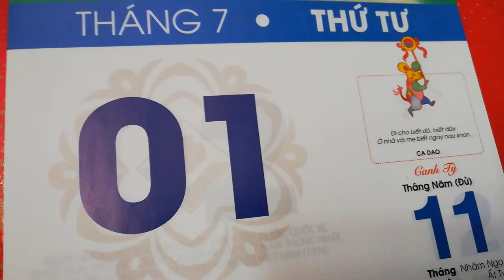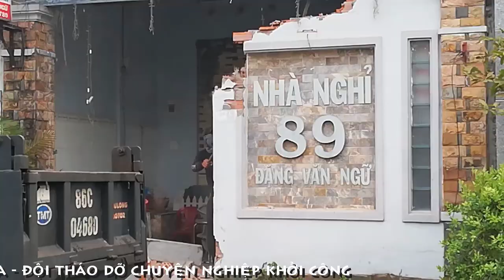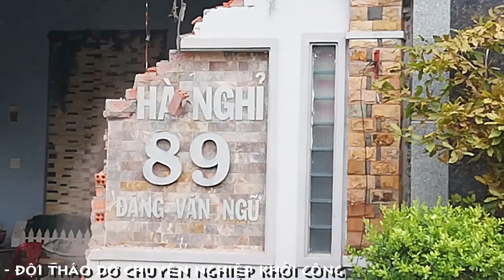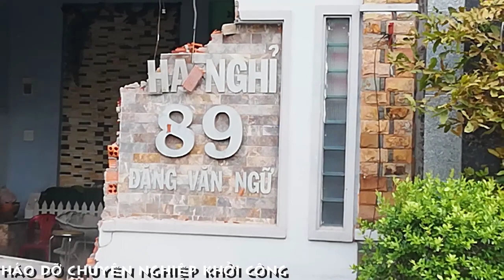[FULL HD]ĐỘI THÁO DỠ CHUYÊN NGHIỆP KHỞI CÔNG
ĐỘI THÁO DỠ CHUYÊN NGHIỆP KHỞI CÔNG
CÔNG TRÌNH XÂY DỰNG NHÀ NGHỈ 89
PROMOVIES VIDEOKAR NS QUANG DAU